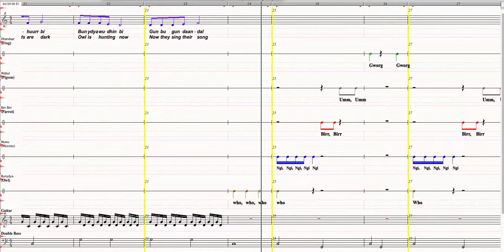Gunbu Minhangu Animal Song V2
Gunbu Minhangu or Animal song was written by Hope Vale teacher Lillian Bowen & Karin Calley. I have arranged it for vocal parts which can be transferred to percussion. It is in the Guugu Yimithirr language of Hope Vale region of Cape York Queensland.